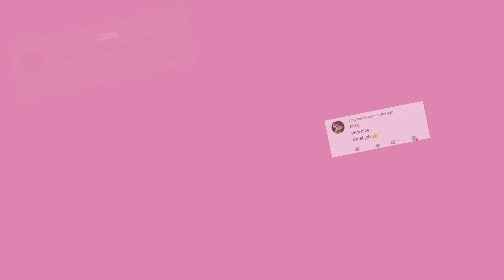Origami Paper Bag | How To Make Paper Bags with Handles | Origami Gift Bags| school hacks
Origami Paper Bag | How To Make Paper
Bags with Handles | Origami Gift Bags|
school hacks